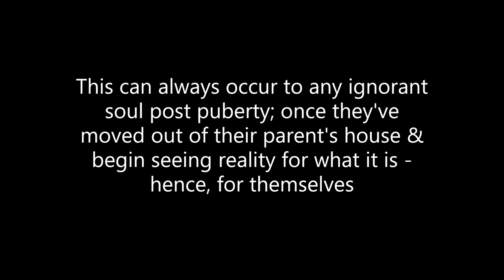Male Chauvinist Earthlings, Martians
An edit showcasing a male chauvinist & saluting those who're NOT of that mentality...